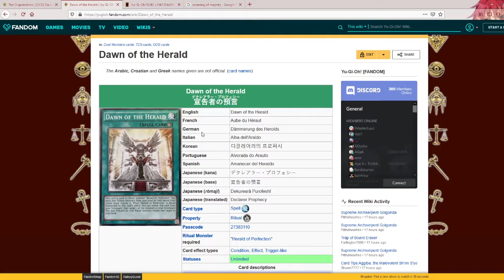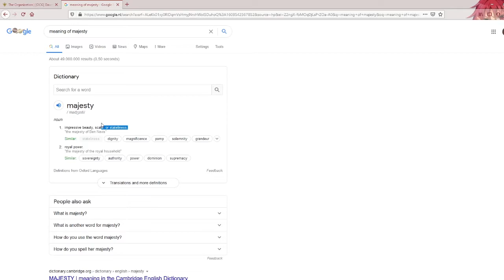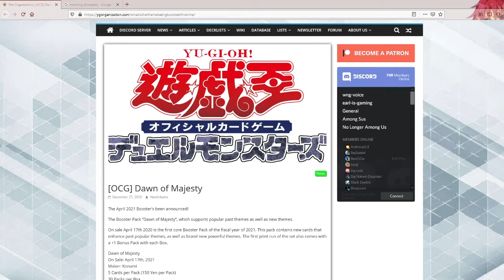Yu-Gi-Oh! - New Main Set Announced - Dawn of Majesty! My Expectations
Hope you guys all liked this YGO News video!